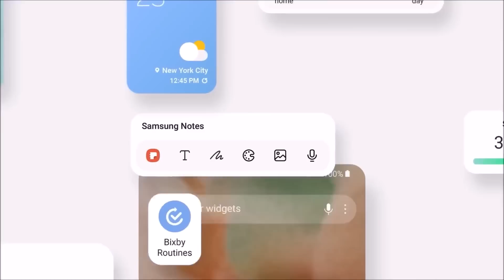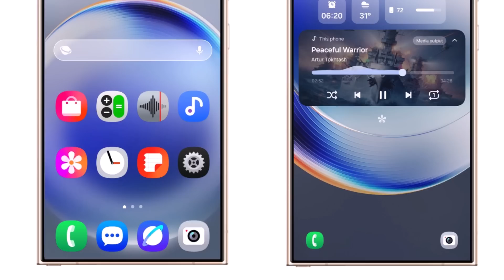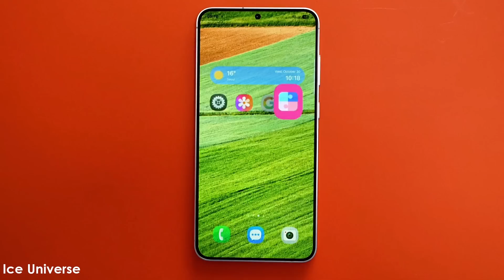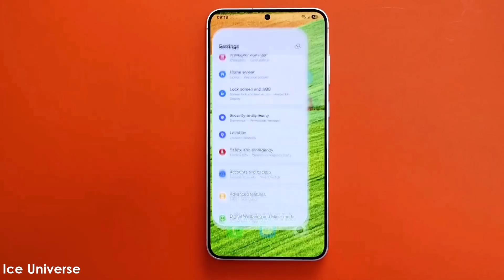Samsung One UI 7 - OFFICIAL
BLACK FRIDAY DEAL:
Get up to $750 trade-in credit or $250 off the Galaxy S24 Ultra—no trade-in needed

Samsung One UI 7 Beta Moves Closer to Launch: Beta Firmware Spotted in Multiple Countries.

PEACE!!